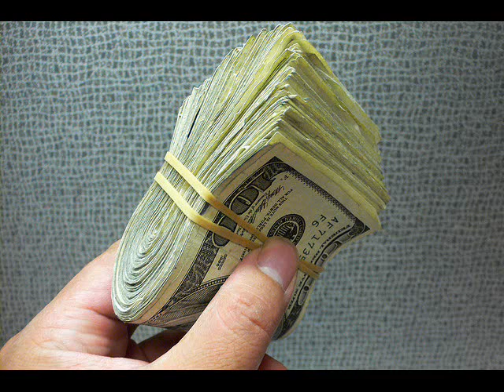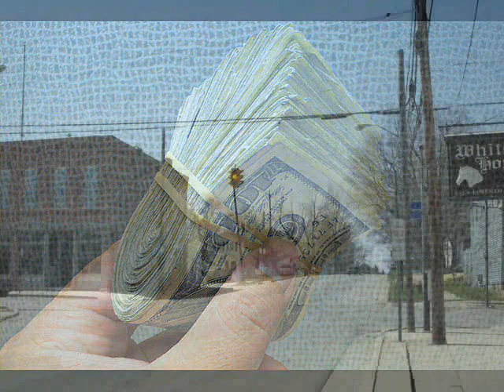Michigan's Emergency Managers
The Michigan Governor can now replace elected officials with emergency financial managers.

From The Randi Rhodes Show